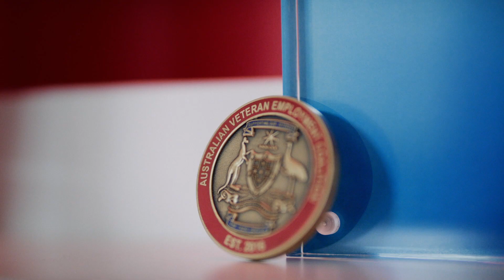Finalist - 2020 Veteran Entrepreneur of the Year - Glen Powys, tech2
Congratulations to Glen Powys of tech2, for being named a finalist in the 2020 Veteran Entrepreneur of the Year category of the Prime Minister’s Veterans’ Employment Awards.

Glen transitioned from the ADF in 1997, following 12 years of service as an Infantry Officer in the Australian Army. Just over a year later Glen’s entrepreneurial instincts kicked in, forming tech2, a technology services and support company. Today, tech2 employs over 500 contractors and 300 employees across the country.

Watch the video to find out more about Glen's important work.

Nominations for the 2021 Awards have not yet opened. Please sign up to our mailing list and we will inform you about next year's Awards